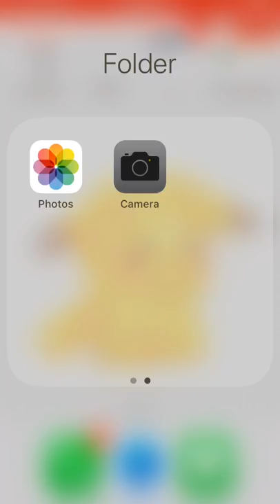Ed stark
My twitch is tj_streams5 and I use Faceoverlite enjoy Ed stark please let this be as good weird odd1sout also can you get the other Faceoverlite vido or LET IT DIE